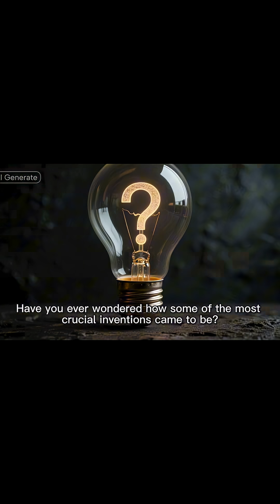SAFETY GLASS was invented by ACCIDENT?! The shocking true story!!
Welcome to Accidental Inventions — the channel that uncovers the surprising, unexpected, and downright unbelievable stories behind history’s most accidental inventions.